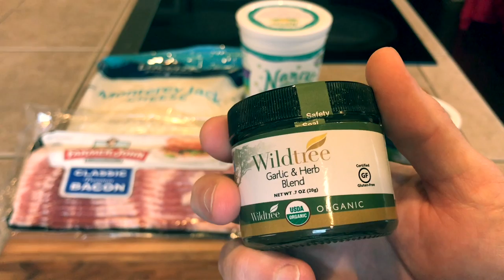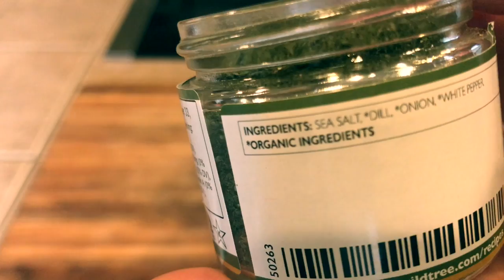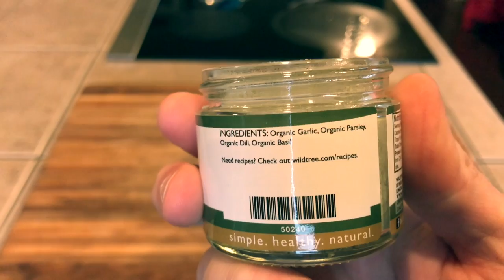Air fryer Bacon Wrapped Jalapeno Poppers | Super bowl appetizer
Today I will be showing you how to make bacon wrapped jalapeño poppers in an air fryer.  We are cooking at 400 just until the bacon is done.  This is a perfect recipe to get ready for your super bowl party.

To Check out Wild Tree Products

Maverick instant read thermometer

Dalstrong Boning Knife

Dalstrong Chef Knife

Pit Barrel Cooker

Weber Kettle

Lumberjack pellets

BBQ Gloves

Cutting Board

Slicing knife